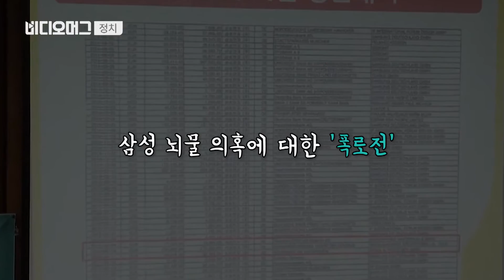[VIDEOMUG] '묵묵부답' 최지성 부회장…청문회는 삼성 폭로전으로 '후끈' / SBS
어제(9일) 최지성 부회장과 장충기 사장 등 삼성그룹 수뇌부가 특검에 출석해 삼성 뇌물 의혹에 대한 조사를 받았습니다. 19시간 넘게 조사를 받은 최 부회장은 조사를 마치고 나와서도 이재용 삼성전자 부회장의 지시 여부 등을 묻는 취재진 질문에는 아무런 답변을 하지 않았습니다.